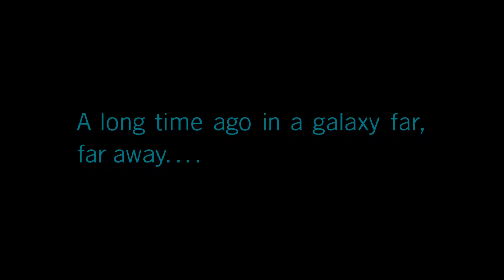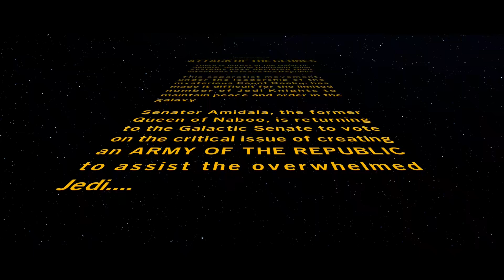LEGO Star Wars: The Skywalker Saga Episode II Attack of the Clones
Specs:
GPU: GeForce GTX 1650 GDDR6 4GB
CPU: AMD Ryzen 5 4600H with Radeon Graphics
Memory: 16 GB RAM 3200MHz
Current resolution: 1920 x 1080
Operating system: Windows 11